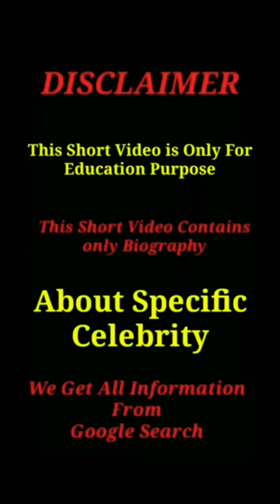"Beauty and Brains: Katya Zharkova's Fashion and Career Insights"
in this captivating YouTube short video, join us as we dive into the remarkable journey of Katya Zharkova, a trailblazing model and advocate for body positivity. Discover the secrets behind her radiant confidence and unwavering self-belief as she shares her empowering story.
Get ready to be inspired as Katya Zharkova opens up about her experiences in the fashion industry, breaking barriers and challenging traditional beauty standards. Through her unique perspective, she offers valuable insights into the world of modeling and the importance of embracing diversity and inclusivity.
Follow along as Katya takes us behind the scenes, revealing her beauty and fashion tips that have made her a sought-after figure in the industry. From her go-to skincare routine to her fashion-forward styling techniques, prepare to be captivated by her expertise and unique sense of style.
Beyond the glitz and glamour, Katya Zharkova is a fierce advocate for body positivity. She fearlessly champions self-acceptance and challenges societal norms, encouraging everyone to embrace their own unique beauty. Prepare to be uplifted by her powerful message of self-love and empowerment.
Join us on this extraordinary journey as we uncover the inner confidence that drives Katya Zharkova and inspires millions around the world. Get ready to be inspired, enlightened, and motivated to embrace your true self. Don't miss out on this incredible opportunity to witness the impact of one remarkable individual and be part of a movement towards a more inclusive and accepting world.

Together, let's celebrate diversity, spread positivity, and unleash the power within ourselves.